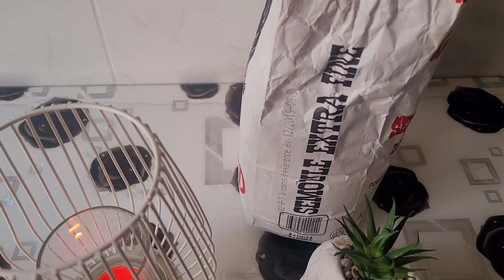pain matlouee réalisé au fagor connect Robot fagor compact # fagor connect وصفة المطلوع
Robot fagor connect / fagor /  recette pain matlouee /  pain maison  / fagor compact
pain facile  # pain  maison  # robot fagor connect